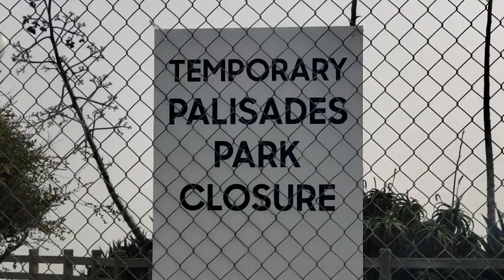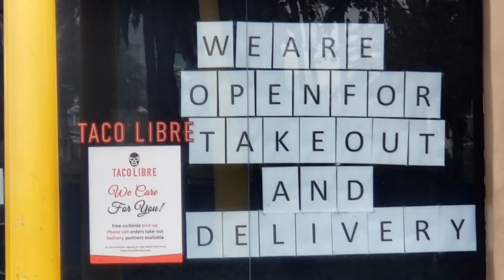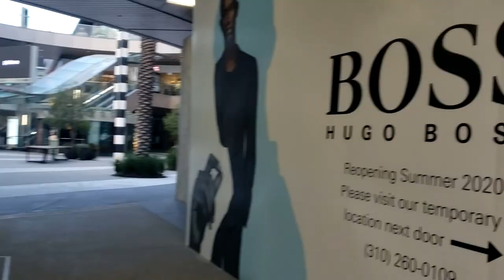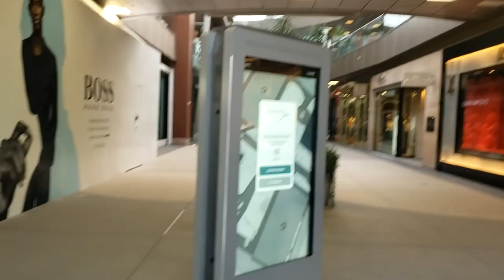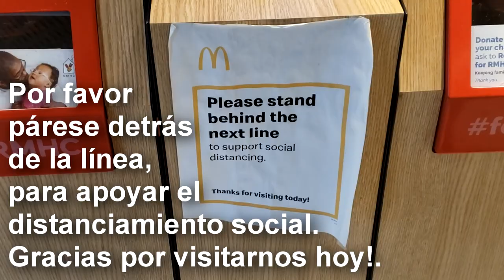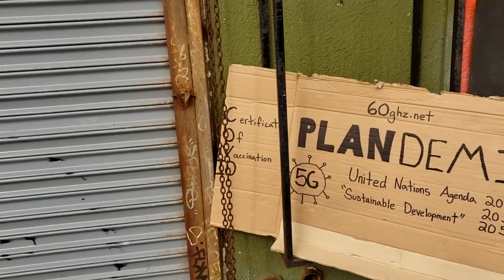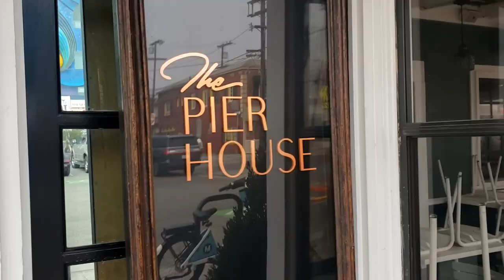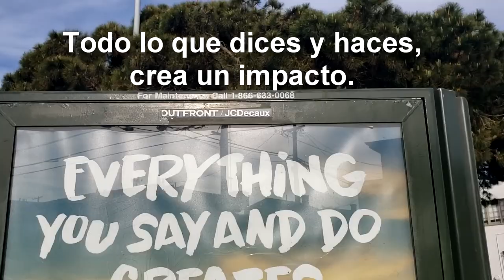SALIMOS DEL AISLAMIENTO?! | PLAYAS PROHIBIDAS?!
Te mostramos cómo se esta respetando el distanciamiento social acá en las playas de California y cómo están operando la mayoría de los negocios para evitar el contagio masivo.